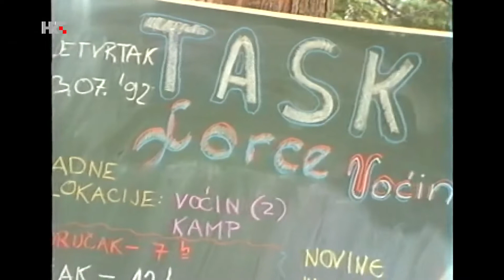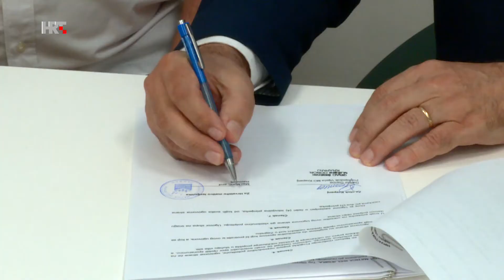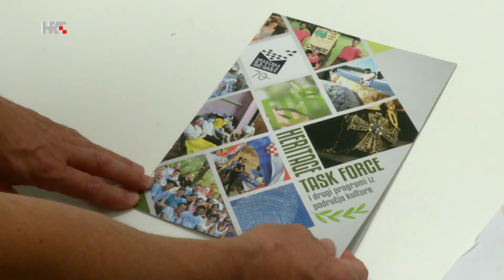U Slatini i Voćinu obilježena 30. obljetnica projekta Task Force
Riječ je o ljetnom volonterskom i ekološkom programu Eco Heritage Task Force koji je pod nazivom Task Force započeo u jeku ratnih stradanja Hrvatske tijekom Domovinskog rata, a njegovi inicijatori su bili mladi iz Kanade hrvatskog podrijetla.
Prva akcija Task Force održana je 1992. godine u Voćinu u organizaciji tadašnjih ministarstava RH (Iseljeništva, Obnove i Obrane) te Povjereništva Općine Podravska Slatina i Mjesne zajednice Voćin pod nazivom „Žuljevi za Hrvatsku“.

Akciju je tada u teško stradalom Voćinu predvodio direktor projekta obnove Nikola Vidak iz Kanade, a hrvatskoj mladeži slatinskog kraja pridružilo se četrdesetak mladića i djevojaka iz iseljene Hrvatske, odnosno Kanade, Australije, SAD-a, Švicarske i drugih zemalja koji su tijekom srpnja i kolovoza 1992. godine zajedno radili na čišćenju mjesta, krčenju ruševina, uređenju uglavnom javnih objekata, ali i razrušenih obiteljskih domova kako bi vratili život u ovo mjesto podno Papuka i pomogli obnovu Hrvatske.

Na inicijativu gradonačelnika Denisa Ostrošića, Grad Slatina je u suradnji s Hrvatskom maticom iseljenika i Općinom Voćin organizirao susret začetnika projekta, bivših sudionika, odnosno onih koji su pomagali i zaslužni su za realizaciju projekta.